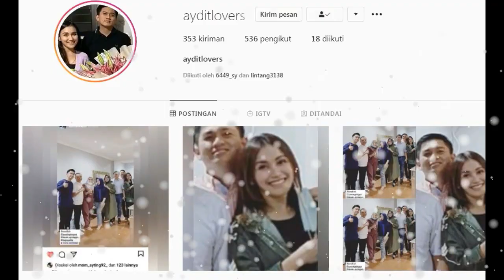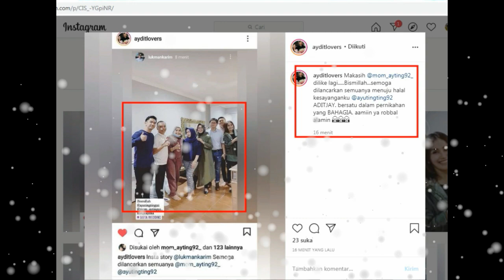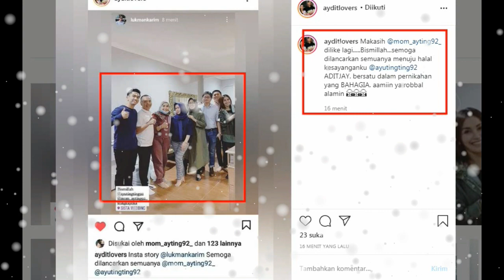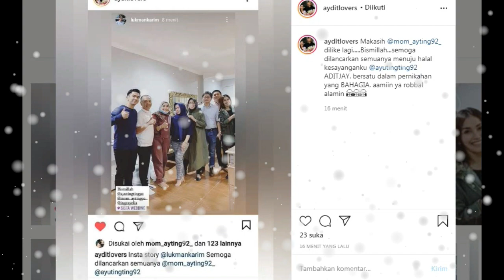BERITA TERHEBOH HARI INI..!!! WOW AYU TING-TING DAN ADITJAY SIAP MENUJU PELAMINAN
AYUTINGTING ADITJAY SIAPMENUJUHALALSISTAWEDDING kawalsampaihalal lestykejora lesty rizkybillar lestylovers lestyloversindonesia leslar lestybillar darikamidenganhatiuntuklesti vidioviral sobatbillar rizkybillarfans baper vidiobaper vidiobaperrrr snap couple couplegoals couples vidiolagu romantis storiwa couplehits viralindonesia vidiokeren baperstory couplelove raralida BERITA TERHEBOH HARI INI..!!! WOW AYU TING-TING DAN ADITJAY SIAP MENUJU PELAMINAN